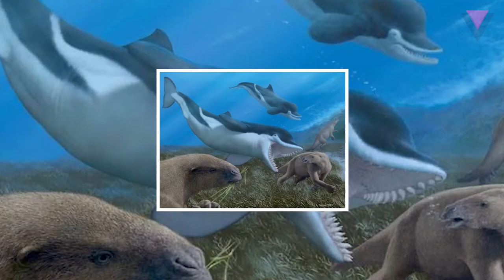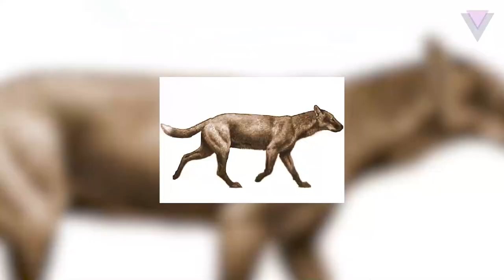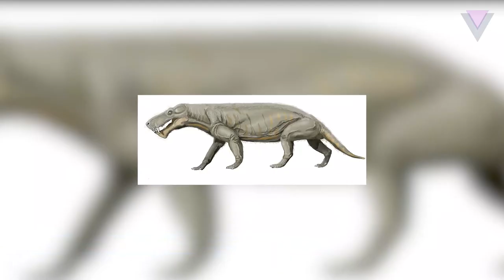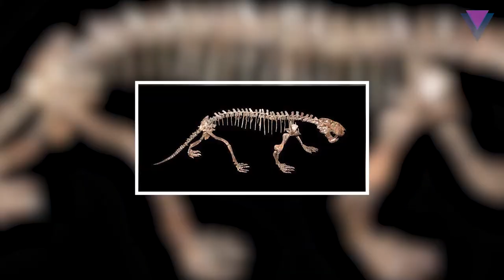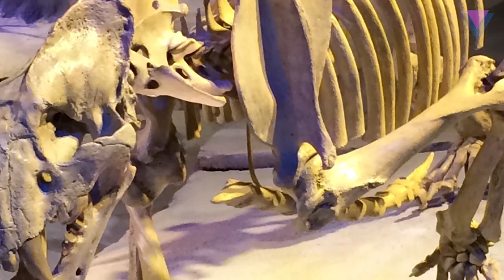15 Terrifying Killer Animals Extinct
15 Terrifying Extinct Killer Animals

Welcome back to Vivid Virals today. On the channel, we are going to be diving deep into the world of animals. Extinction is one of the major problems our world is facing throughout the years but there are actually a list of animals that we are all glad are now extinct because of how terrifying these animals are, and if you are one of the many people who are now very curious what are the killer animals in history that are so scary we are just thankful they are not existing somewhere in this world anymore then check this video out!

When we think of terrifying prehistoric animals, the one animal species that most of us would immediately think of are dinosaurs and while it is true that they are really scary, there are actually other extinct animals that are as deadly and terrifying as dinosaurs or maybe even more so if you are now excited to know the top fifteen terrifying extinct killer animals, make sure to watch this whole video until the very end and don’t miss anything! If you love watching anything related to animals, you’ll certainly enjoy this! What are you waiting for? Watch the whole video now!